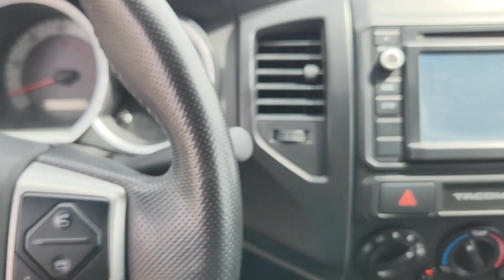2015 Toyota Tacoma PreRunner TX Granbury, Fort Worth, Weatherford, Stephenville, Burleson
Pre-Owned 2015 Toyota Tacoma PreRunner available at Granbury Nissan located in 4601 E US Hwy 377, Granbury, TX, 76049. Servicing the Granbury, Fort Worth, Weatherford, Stephenville, Burleson area.
Please mention the stock UN691282A when you contact the dealership for this vehicle.

Look no further than the  2015  Toyota Tacoma.  This rugged Tacoma has the features and attitude to answer your spirit's call for adventure. Engineered to meet the demands of the trail, its off-road heritage underpins its tough capability, while its modern technology keeps you safe, connected, and entertained.  The following are some of this vehicles highlighted options: Keyless Entry, Electronic Stability Control, Aluminum Wheels, Bluetooth® Connection, Steering Wheel Audio Controls, Traction Control, Tire Pressure Monitoring System, Passenger Vanity Mirror, Adjustable Steering Wheel, Power Windows. Get serious about your fun. Get into this rugged Tacoma and answer the call to adventure. We've got the expertise and professionalism to make your purchase and ownership experience the best it can be.